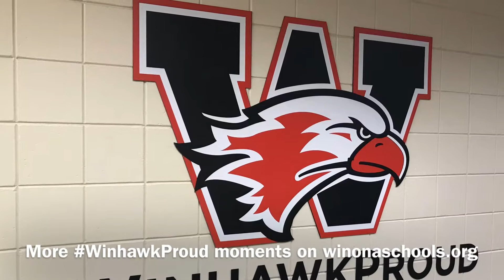Friendship Friday: A W-K Tradition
Every first Friday of the new school year, for the past several decades, the second-graders at Washington-Kosciusko and their teachers come together to celebrate their friendship.

This year was no exception.

Past years have included watching the music video "Never Had a Friend Like Me" from Disney's "Aladdin." Other years included reading books about friends to playing friendship BINGO.

This year, on Friday, the end of the first week event had all second-grade classrooms joining together to meet and greet all the new second-graders to the school as well as introduce the classroom teachers and staff for the new school year.

They sang an Indonesian children's folk song taught by W-K music teacher Brenda Merchlewitz:

There is happiness here,

There is happiness there,

My heart is happy everywhere I go ...

Later, they gathered outside in the warm sunshine to enjoy freezie pops and get to know each other.

Over the years, teachers have come and gone, but a Friday Freezie Friendship Party has always been the same.